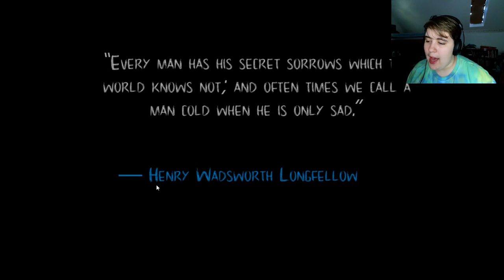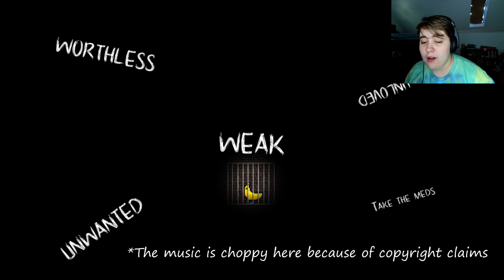I FAILED THE FIRST LEVEL | Peter Peel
SO I have discovered I am terrible at platformers xD. Here are the best moments from my epic fail.

Go give this developer some love, I really enjoyed the game and its concept (despite all my screaming)! I will probably try again when I have warmed up my platformer skills. Hopefully you guys will figure out how to unlock the secret.

Stay cool, be you!